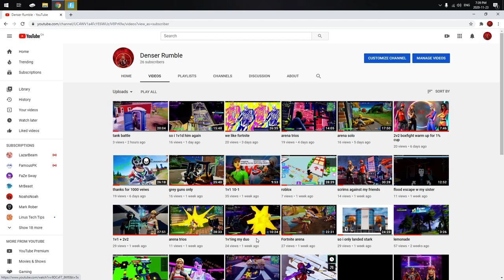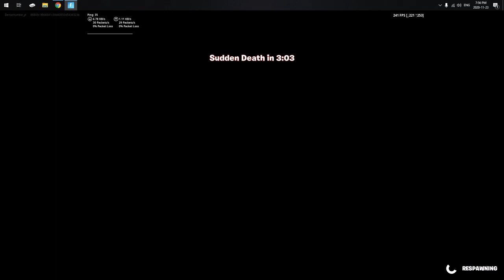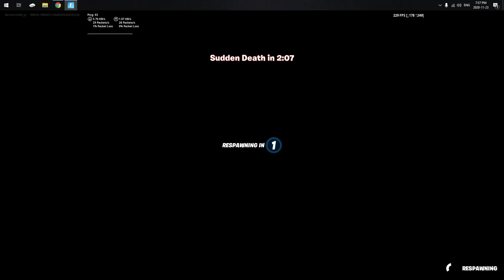playing money wars